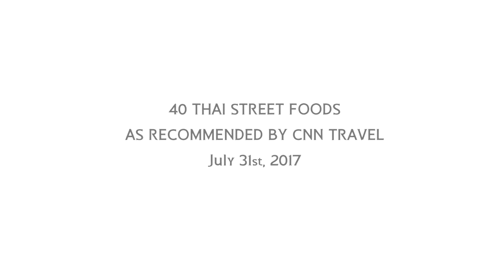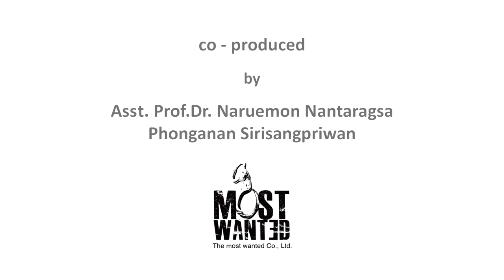น้ำตกหมู (40 สุดยอดเมนูอาหารไทยริมทางที่ได้รับคำแนะนำจาก CNN)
ซีรีส์ 40 สูตรอาหารไทยริมทางที่ได้รับการแนะนำจาก CNN (40 Thai Street Food Recipes as Recommended by CNN) จัดทำขึ้รโดยมูลนิธิไทยร่วมกับ กระทรวงการต่างประเทศ บริษัท ไทยเบฟเวอเรจ จำกัด (มหาชน) เครื่องดื่มช้าง และ ONE BANGKOK ในปี 2561 นำเสนอเมนู 40 สูตรอาหารไทยริมทางที่ได้รับการแนะนำจาก CNN ในปี 2560

ทำกินเอง
น้ำตกหมู